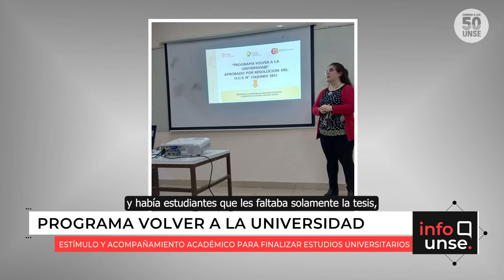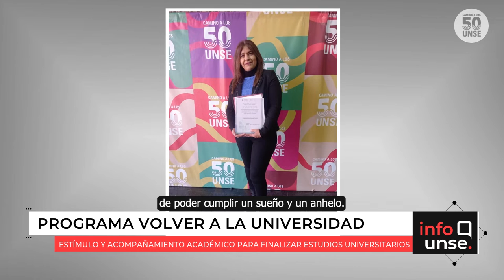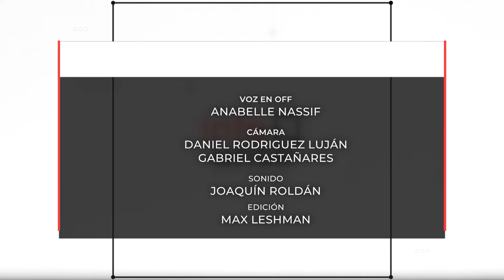INFO UNSE 21/10/2022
Hoy compartimos información sobre:

🔹 Programa académico “Volver a la Universidad” de la Secretaría de Bienestar Estudiantil.